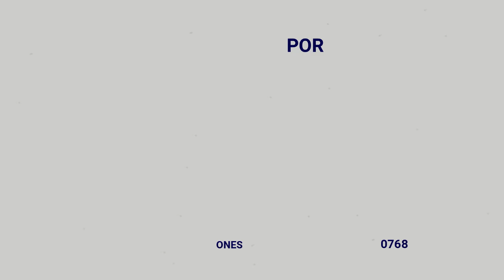Ezequiel Santangelo - Douglas Haig | 2024